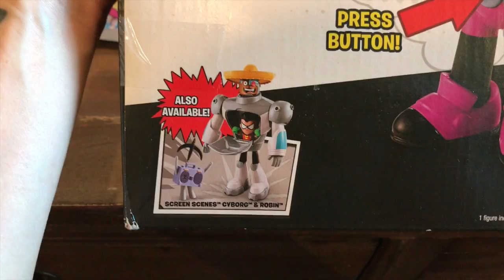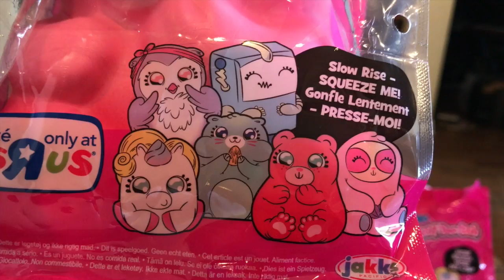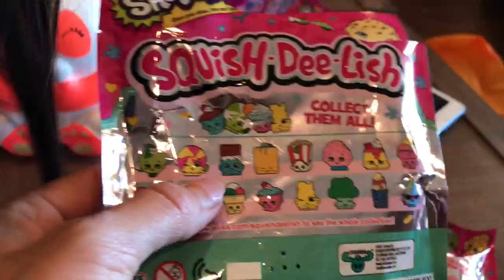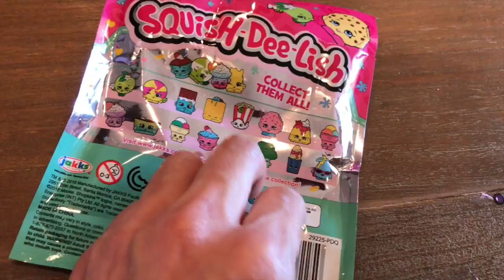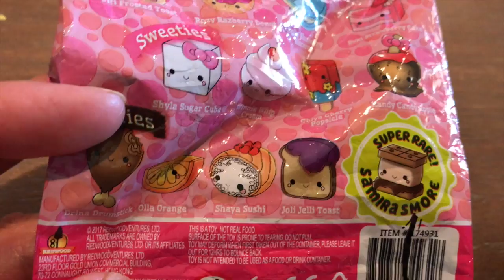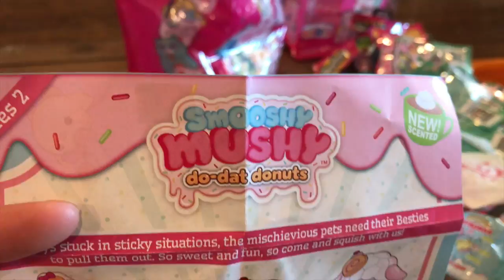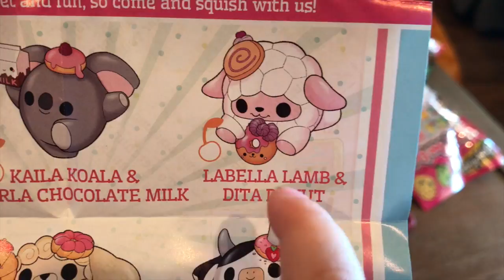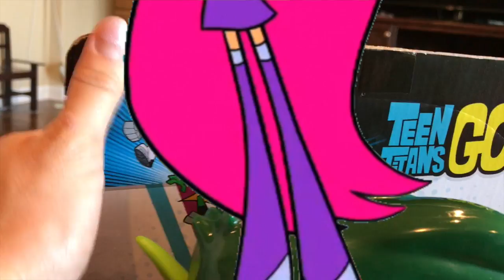Cool JUMBO Squishies! RARE Gold Popcorn? Toys R Us Closing! What?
Toys R Us is closing... so hooked on fun went in for its last hauls! We find a rare poppy corn squishy-dee-lish! Plus JUMBO Squishies!